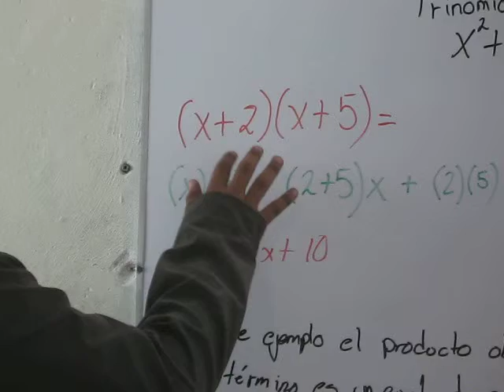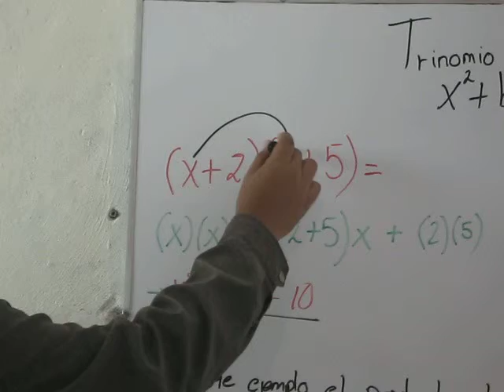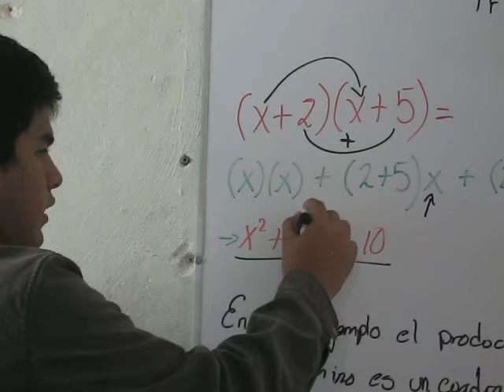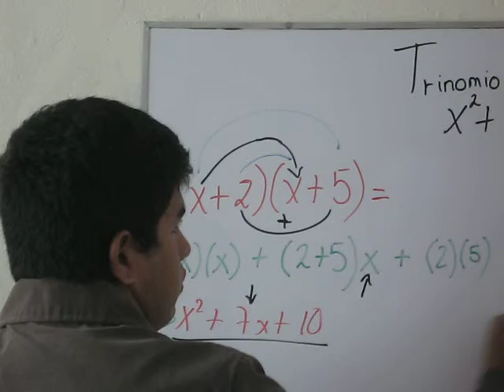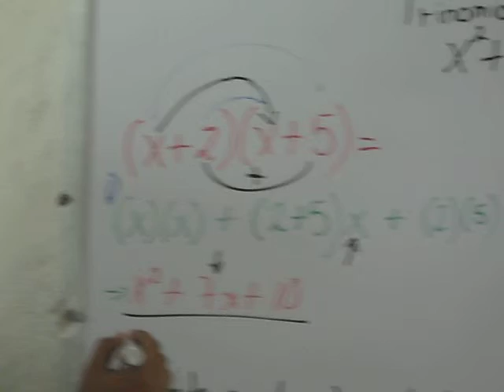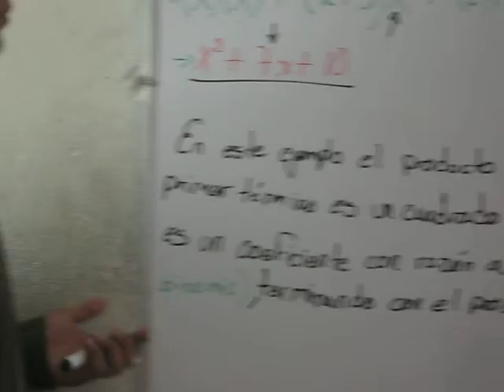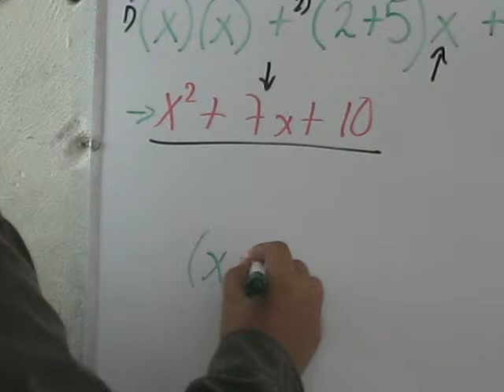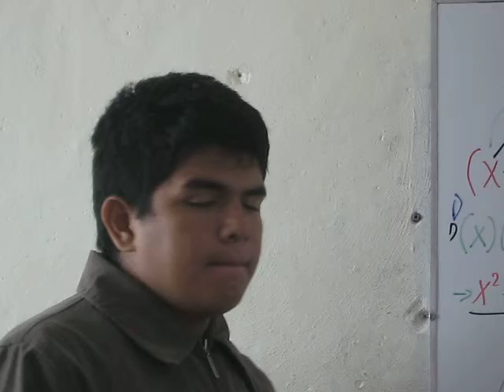Mate prepa en general 257